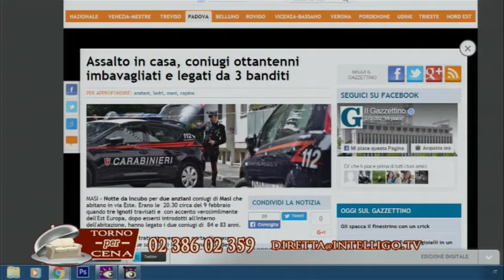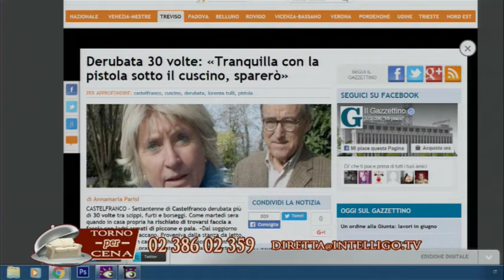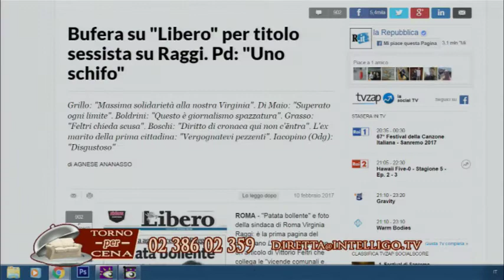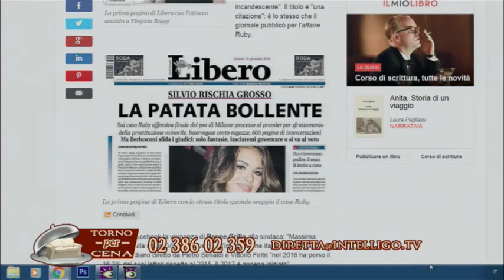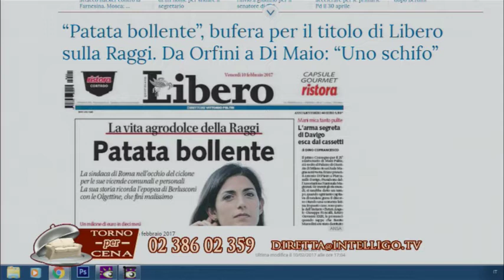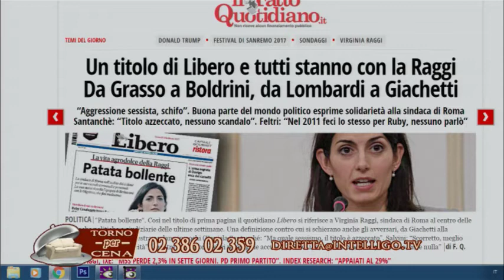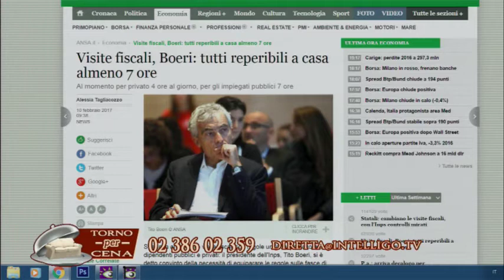Torno per Cena - 10.02.2017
Roberto Poletti presenta Torno per cena...